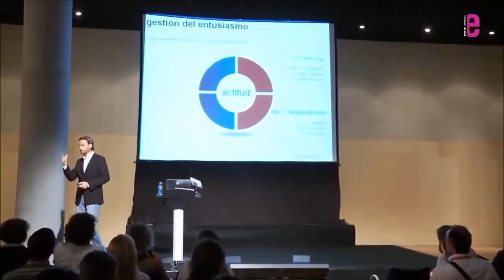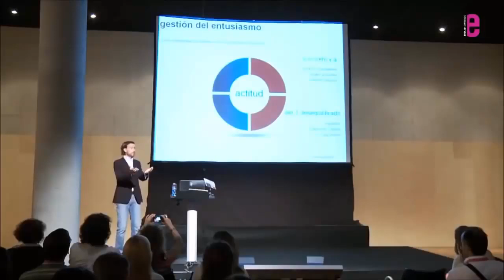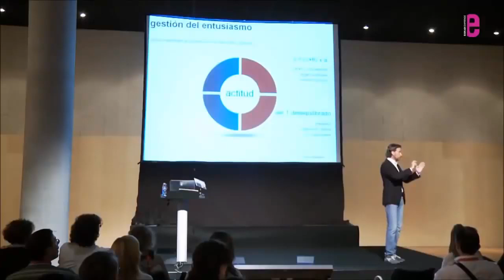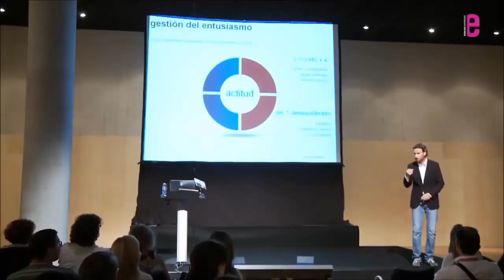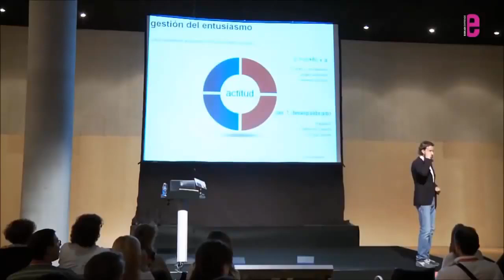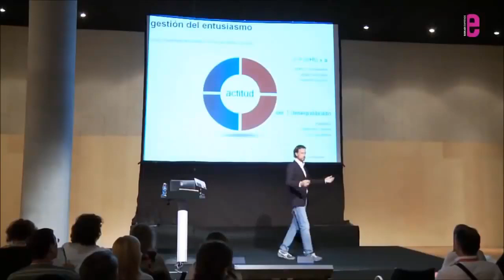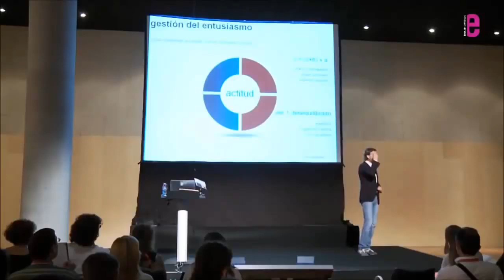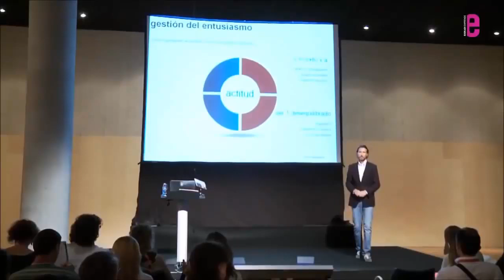Victor Küppers: Tu capacidad de transmitir